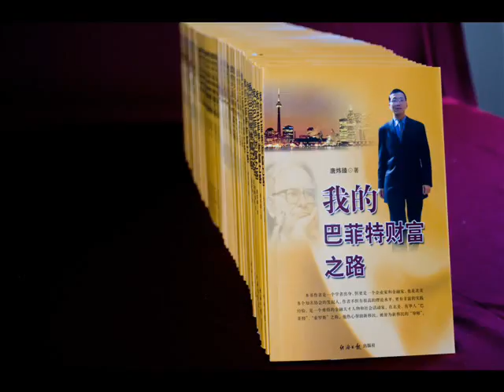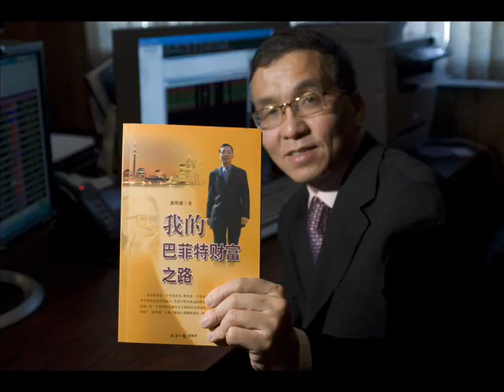我的巴菲特财富之路图片电影